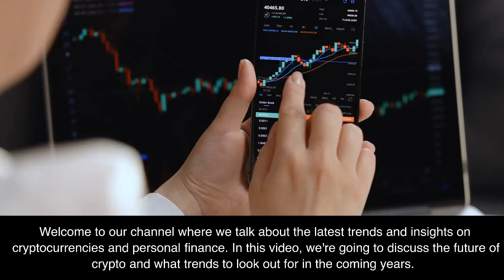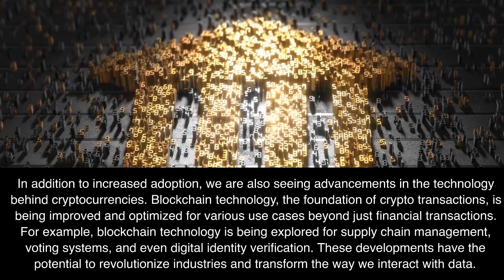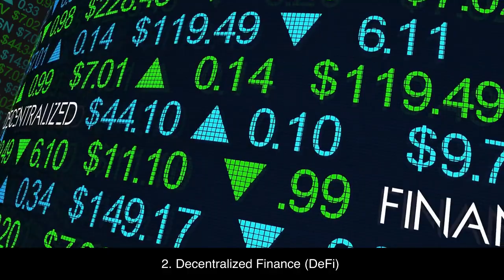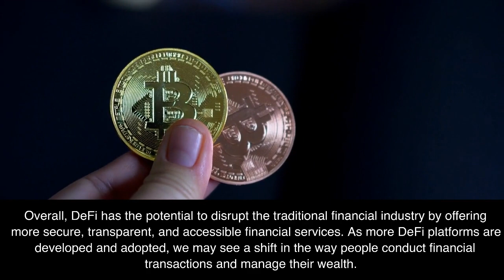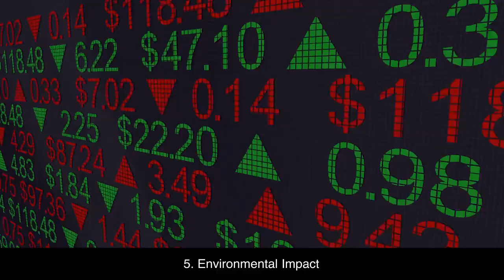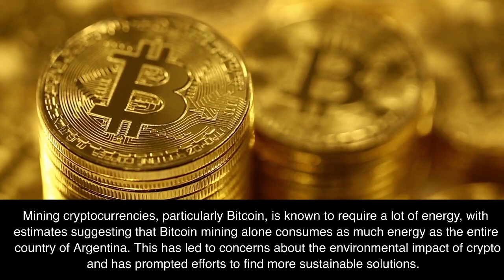Top 5 AI Crypto Altcoins for 2023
Are you interested in the exciting intersection of artificial intelligence and cryptocurrency? Look no further! In our latest video, "Top 5 AI Crypto Altcoins for 2023," we dive deep into AI-powered cryptocurrencies and explore their potential investment opportunities. Join us as we discuss SingularityNET (AGI), Fetch.ai (FET), Ocean Protocol (OCEAN), Numerai (NMR), and DeepBrain Chain (DBC). Discover why these projects are worth considering and how they leverage AI technology to revolutionize various industries. Don't miss out on the chance to stay ahead of the game and explore the future of AI and crypto. Watch the video now and be prepared for the upcoming bull run!